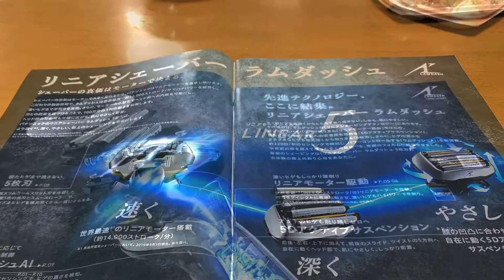ラムダッシュ シェーバー S/N024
パナソニック　ES-LT2A　MADE in JAPAN
日本製のリニアシェーバー｡
ラムダッシュ３枚刃・DRY専用(全自動洗浄充電器なし)購入
５枚刃はヘッドも結構大きく､高価であり､それほどの能力は私には要らないと判断｡
また､いつも使用後自分自身で手入れをするので､全自動洗浄充電器も不要｡
最も重要な選択肢は､充電しながら使用できること！！
充電池(電池)は劣化する｡
電池が自然放電しても､経年使用でもうろくしても､
すぐにフルパワーで使用できるDRYタイプが欲しかった｡